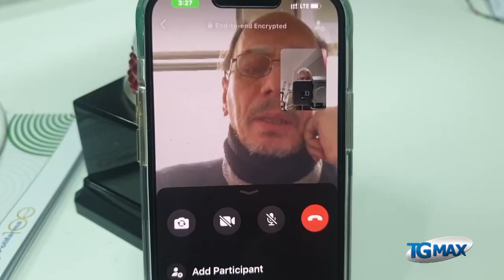Eccellenza, il Lanciano trova mister Pasculli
In Eccellenza, dopo una lunga attesa e una ridda di papabili, il Lanciano ha finalmente trovato il nuovo allenatore: si tratta di Pablo Pasculli, ex campione del mondo con l’Argentina del 1986.